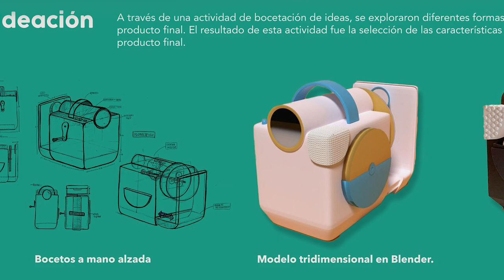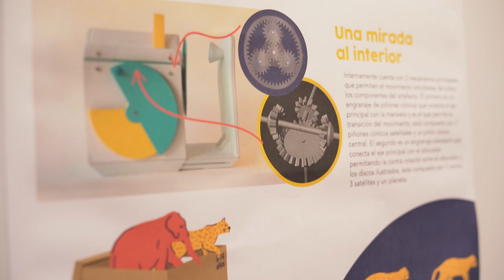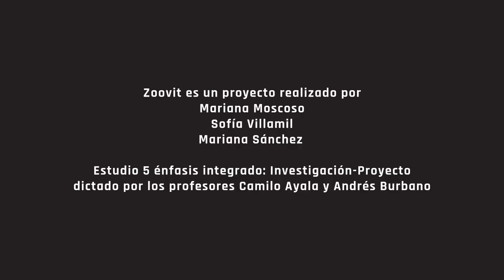Zoovit | Un proyecto de Estudio 5 énfasis integrado: Investigación-Proyecto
Zoovit es un proyecto realizado en Estudio 5 énfasis integrado: Investigación-Proyecto por: Mariana Moscoso, Sofía Villamil y Mariana Sánchez.

En este proyecto se buscó recrear el zoopraxiscopio o proyector de imágenes secuenciales inventado por Eadweard Muybridge en 1879 para estudiar el movimiento de los animales.

Para llegar hasta Zoovit se partió de realizar una arqueología de la aplicación del medio de la cinematografía. Posterior a ello se investigó el funcionamiento del sistema de proyección para dominarlo en su totalidad. Después, se planteó un escenario alternativo en la modernidad para aplicar una variación en lo funcional y estético del artefacto.

Todo esto se logró con la asesoría y acompañamiento de los profesores Camilo Ayala y Andrés Burbano, además de los técnicos de Talleres ArqDis que estuvieron en el prototipado y construcción del producto final.